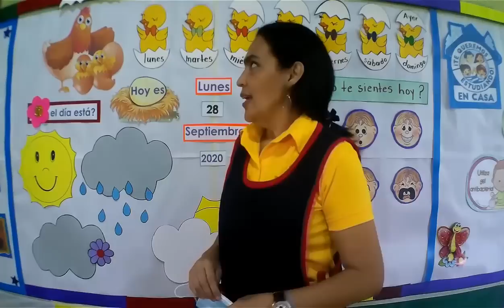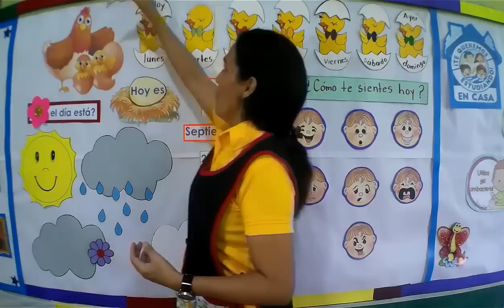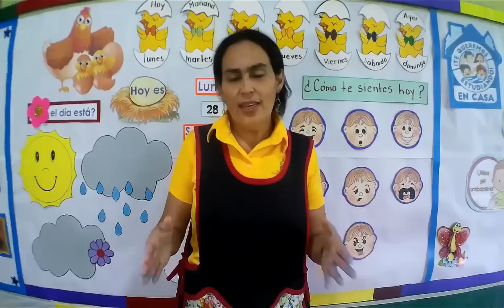28 de septiembre Prebásica (1) – Actividades Iniciales